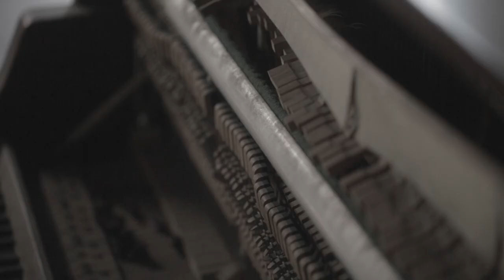다루별 - Mutation(뮤테숑)(feat.JawSoul & D'nox), DarooStar - Mutation(feat.JawSoul & D'nox)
DarooStar(다루별)_Mutation(뮤테숑)(feat. JawSoul & D'nox)_Music Video_Korean Ver.

 다루별의 새로운 변신 'Mutation(뮤테숑)'.
 La nueva portada del álbum  'Mutation(Mutación)'

 '무지개 언덕', '웃음꽃', '그게 언제더라'로 국내외 많은 이들에게 가슴떨린 느낌을 전해준 다루별이 8월 새로운 노래 'Mutation(뮤테숑)'을 발표했다.
'Colina del arco iris', 'Flores de sonrisa', 'Cuando se fue' a muchas personas demos con buenas sentimiento y por octubre presentamos nueva portada del álbum  'Mutation(Mutación)'

 뮤테숑은 'Mutation(돌연변이)'의 프랑스식 발음으로 여태껏 보여준 감성과는 다른 새로운 모습을 보여주려는 의미를 갖고 있다. 특히, Upright Piano가 만들어내는 빈티지하고 따뜻한 감성과 Electric Beat가 가진 차가운 감성이 적절하게 결합하여, 사랑이 끝난뒤의 차가워진 마음과 몸이 기억하고 있는 따뜻한 미련의 서로 반대되는 감정을 효과적으로 표현해 냈다.
 'Mutation(Mutación)' es lenguage de frances significa Las mutaciones hasta ahora por emoción encontramos pero por nueva sentimiento mostramos
 En particular, el piano vertical para crear una vendimia, sensibilidad cálido y eléctrico Batir con emoción fria y por final emoción caliente los dos sentiniento oposición encontrado expresado.

 이번 뮤테숑에는 국내외 많은 아티스트들이 대거 참여했는데, 남성 보컬 그룹 'Someday'의 메인 보컬 황주호가 'JawSoul'이라는 이름으로 작사 및 메인보컬을 맡았고, Rap은 미국 노스 캐롤라이나 출신의 실력파 랩퍼 'D'nox'가 피쳐링을 비롯해 직접 뮤직비디오에 출연하는 열정적인 모습을 보여주었다.
Mutation trabajamos con artista Koreano en grupo 'Someday' Cantante 'Whang JooHo' y rappero 'D'nox' rapero es de USA norte de Californiano que a participado en Video

 뮤직비디오는 '웃음꽃', '무지개 언덕' 등 그동안의 다루별의 뮤직비디오들을 꾸준히 같이 해오고 있는 영상팀 'Vstory'가 이번에도 제작을 맡았는데, 최근 DJ로도 활동하고 있는 가수 겸 방송연예인 '줄리안(Julian Quintart)'이 그 주인공으로 열연해 주었고 모델 겸 아티스트 '얀(Yann)', '프랑수아(francois)'도 영상의 감정을 극대화 시키기 위해 직접 참여해 주었다.
En video 'Flores de sonrisa', 'Colina del arco iris' ect que simpre estan paraticipado junto 'Vstory' tambien a trabajado en este video el famoso organismos de radiodifusión (Julian Quintart) es el héroe de este video tambien participan '(Yann)', '(francois)'

 많은 이들에게 더 좋은 음악과 영상을 보여주고 싶은 순수한 마음에서 모인 프로페셔널들이 만든 다루별의 새 노래 'Mutation(뮤테숑)'. 단순히 아이돌 위주의 빠른 음악에서 벗어나 고급스러운 감성을 전해주고 싶은 다루별의 새로운 노력에, 국내외 다루별을 사랑해주는 많은 팬 및 가요계 관계자들의 이목이 집중되고 있다.
 Para más buena música y video que quiero mostrar corazón de oro hecho por profesionales reunidos de Darrostar 'Mutación' Música rápida simplemente por sensibilidad inactivo lujo orientado y para dar mas emotion procuramos para todas las jente que estan interesado a 'Daroostar' la atención se ha concentrado.